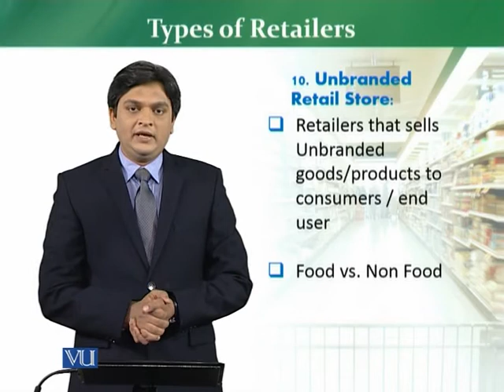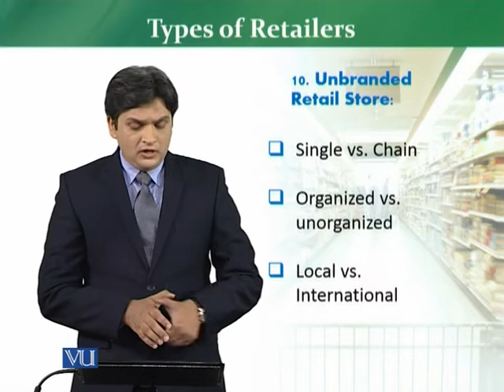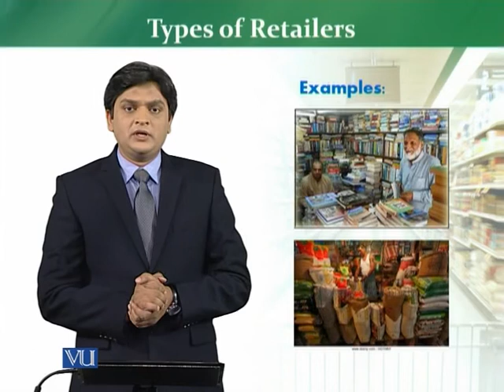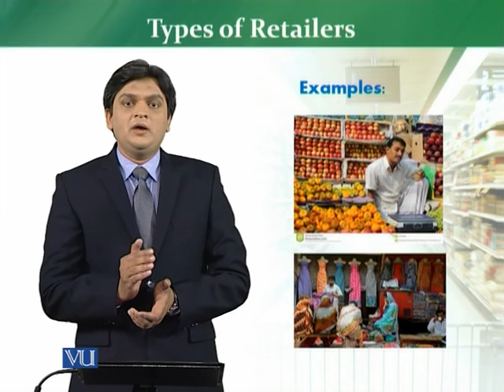MKT726_Topic016 | Retail Management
Types of Retailers – Unbranded Retail stores